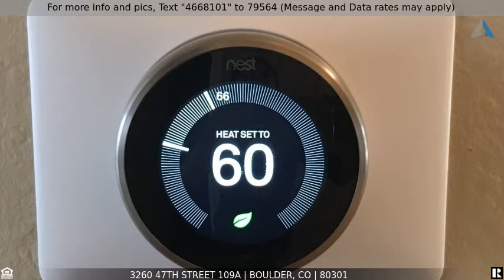Priced at $369,950 - 3260 47th Street 109A, Boulder, CO 80301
For Sale: 1 bed 1 bath condo in Boulder

Oversized porch with Flatiron views! This updated and well maintained condo is located in the appealing King's Ridge neighborhood. Home has numerous updates, including newer carpet, and open floor plan. Kitchen features bamboo cabinetry with granite-tile countertops, natural fir wood floors, stainless-steel appliances, and countertop seating x3. Enjoy your 11 x 11 covered porch overlooking green lawn space with direct access to biking path. NEST thermostat, smoke detector, and modernized switches/outlets throughout. Just steps to beautiful pool with new outdoor furniture and brand new year round hot tub spa. New roof for Clubhouse and both buildings! To top it all off, the HOA covers your hot water bill! Well designed garage protects your car from hail and snow, and keeps your first floor unit off ground level. Trash/re- cycling, snow removal, exterior building maintenance all included. Abundant storage! Great home! Great Boulder location!

Listing Courtesy of: TRELORA Realty, Inc.

The content relating to real estate for sale in this Web site comes in part from elookyloo, and was released for advertising syndication by the listing broker. Real estate listings are held by brokers other than Denver Realty Group. All information provided by the listing agent/broker is deemed reliable but is not guaranteed and should be independently verified. Information current as of 8/14/2020. All properties subject to prior sales.